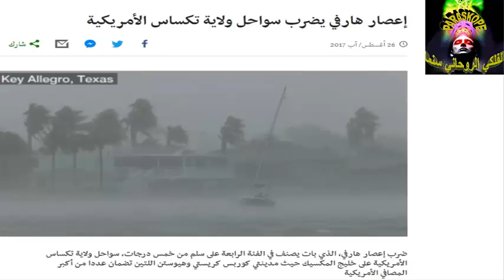أعصار هارفي وأعلان الطوارىء في تكساس ... توقعات الفلكي الروحاني سنما 2017 (cinma)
ما توقعه الفلكي الروحاني سنما وحدث ... تنبؤات وتوقعات 2017 من الفلكي الروحاني سنما ... أعصار يشل الحياة في ولاية تكساس الأمريكية ويعلن حالة الطوارىء
مركز سنما لعلوم الفلك والباراسيكولوجي والطاقة ...
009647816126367  او  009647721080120  او 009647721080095 او  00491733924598